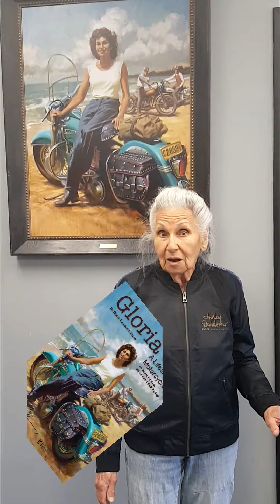Gloria Tramontin-Struck, 92 years old, still rides & just wrote a book!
Gloria has put in writing all her 75 years of motorcycle adventures!  Anyone who rides on two wheels should buy her entertaining book!
Ride over to Tramontin Harley-Davidson, Route 80, Exit 12, Hope, NJ